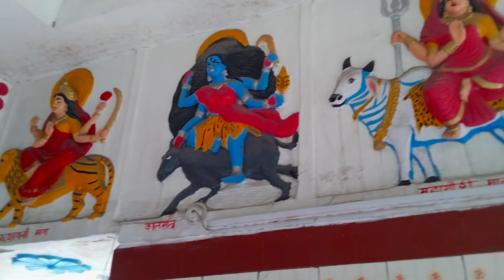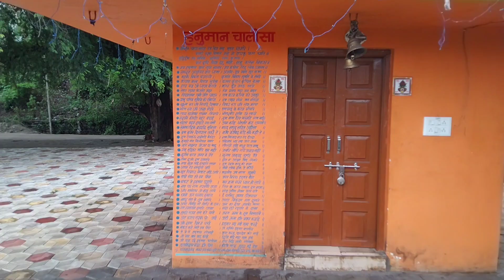Vlog 12 ll Today I visit nearby temples ll आज हम बगल वाला मंदिर घूमने गए थे lll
Hello, everyone! I really appreciate your feedback and encouragement. You are the reason why I love making videos and sharing them with you.

As you may know, YouTube is a very competitive platform and it is not easy to grow as a creator. It takes a lot of time, effort, and resources to produce high-quality content that you enjoy. That is why I need your help to keep this channel going and improve it even more.